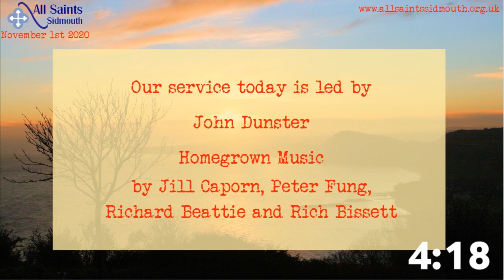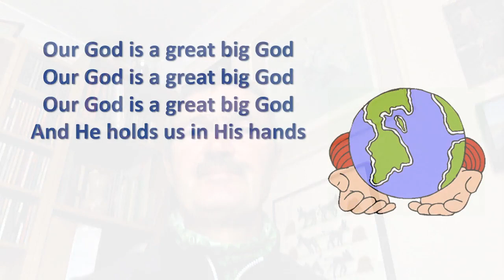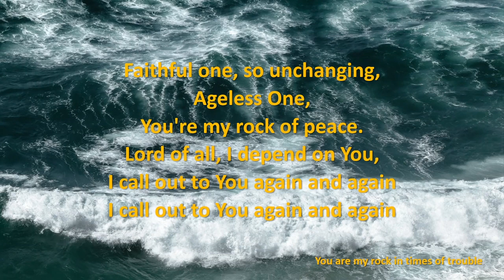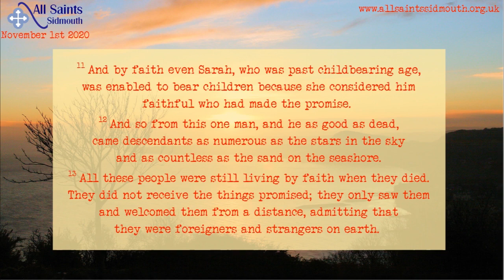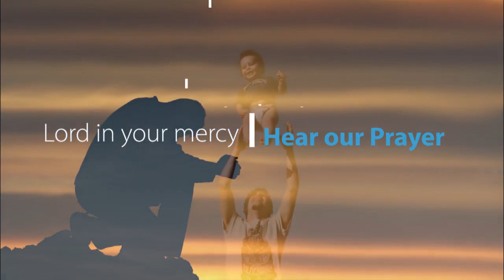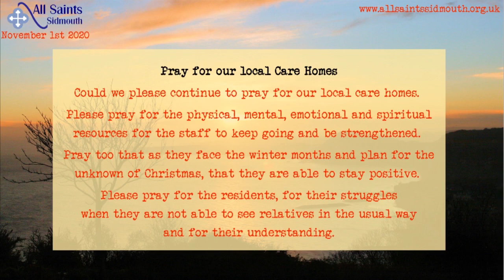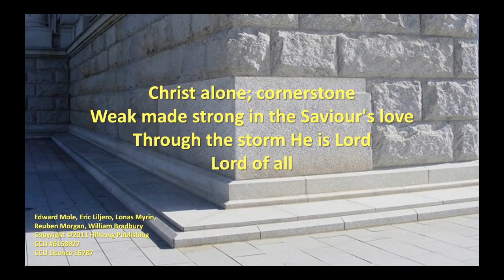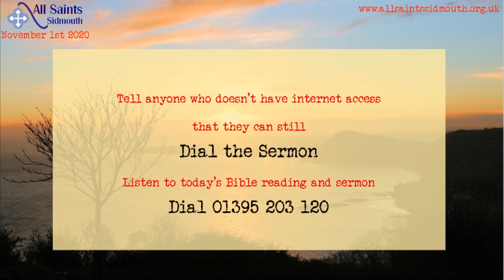November 1 All Saints Sidmouth Sunday Service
Another warm All Saints Sidmouth welcome, once more, to our Sunday morning service. As usual, several members of our congregation contribute to our worship and praise. Today is our All Saints Day service – rather appropriate for All Saints Church!
Our service is led by John Dunster with Peter Scott bringing us the talk. Our prayers are led by Barbara Allen with Sue Ginman providing the reading. All the music is played and sung by Jill Caporn, Peter Fung, Richard Beattie and Rich Bissett. As has been usual for almost eight months, these weekly services are available online from 9am each Sunday.
This week’s online service began being prepared just as the previous service went live on YouTube. Contributors are contacted well in advance and then record their original contributions of readings, prayers, music and talks at home on a mix of phones, laptops, computers and tablets. This week John has been recording both in and outdoors! The homegrown musicians, Jill, Peter, Richard and Rich record their parts separately before they are mixed together. All contributions are usually sent by email and WeTransfer and usually arrive on Allan’s computer on a Wednesday or Thursday.
Background videos are either homemade or come from the Coverr and Pexel websites. The background picture once again comes from the camera of Geoff Purkiss. The welcome videos come from members of the congregation including welcomes from those taking part in the service!
Files are normalised for sound, edited where necessary and dropped into Adobe Premier Elements. When all is ready, the final rendered video is sent to Handbrake which reduces the file size without over-compromising the quality. The final copy was uploaded on Saturday to the All Saints YouTube channel where it is scheduled to go live at 9 o’clock on Sunday morning.
The Church Online Platform is linked into the YouTube video. The All Saints website is updated to allow our congregation to access the video from there. The YouTube video goes live 25 minutes before the Church Online Platform countdown begins. At about 10.20 virtual Coffee and Tea chat starts on Zoom. Contributions of photographs and videos, especially the Welcome videos, from around Sidmouth have been very gratefully received- please keep sending them to the church office. Be aware, that if used, they will be visible to a wide internet audience, so safeguarding guidelines should be followed. Social distancing was, as is usual, strictly observed in every stage of this video’s production.
***On our website we have updated our Children’s Resource page (follow the link from the home ) Families with children – it’s well worth a look!!***